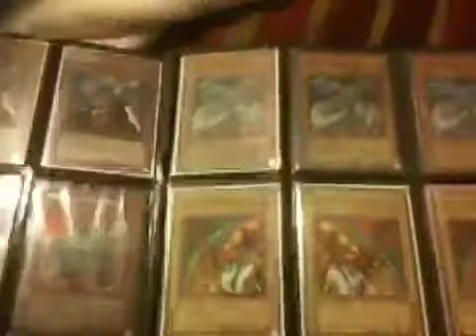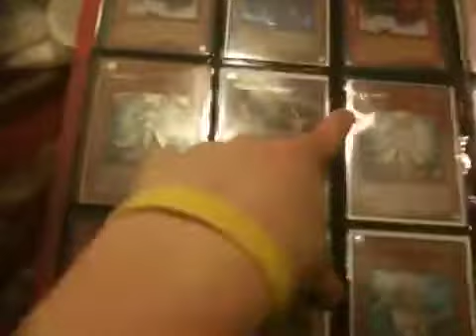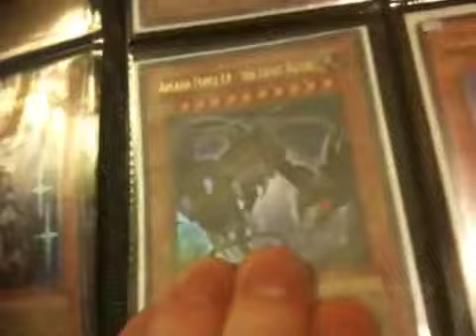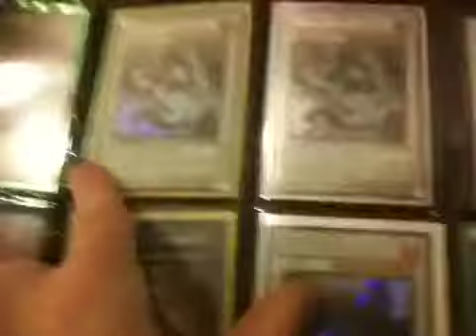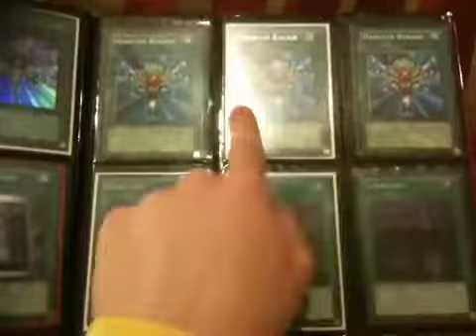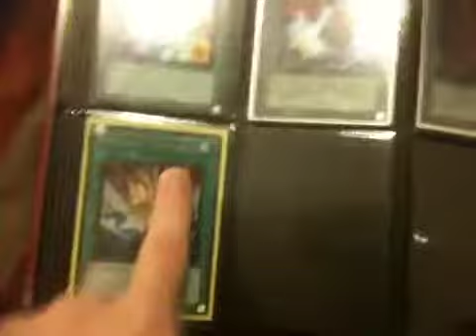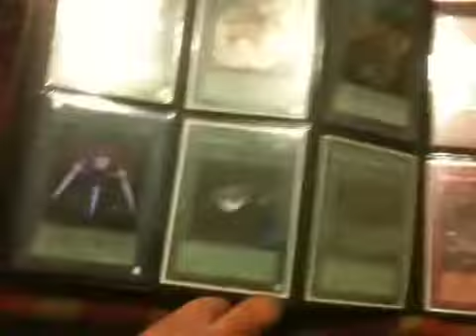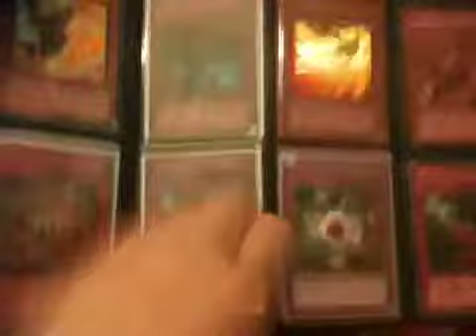Kyle Bowling's Holiday Bargain Binder!!!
Hey cause I'm back and I got a bargain binder for you!!!
This binder is like my last one everything in here is for sell for a low price of just $3!!! And if you wanna get two cards I'll give you a discount and make it $5!!!
**Cards are ONLY FOR SELL NOT TRADE
**If you have any questions just read my rules and regs of trading
Everything must go so tell your friends!!!